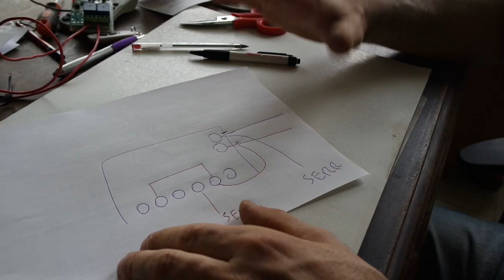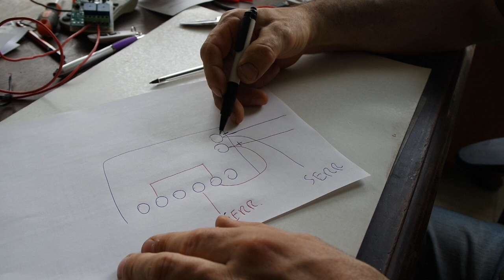emylo 12v aprire una serratura elettrica con un telecomando a solo 7 €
oggi vedremo come collegare un emylo 12 v ad una serratura elettrica e aprirlo da distanza con un telecomando
emylo 12v